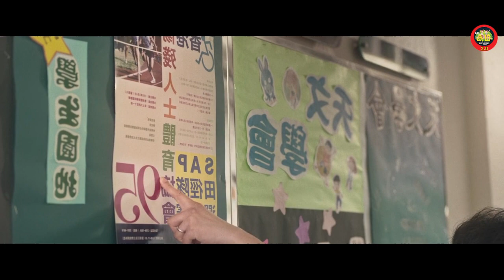ഇങ്ങനെയൊരമ്മ നമുക്കും ഉണ്ടായിരുന്നെങ്കിലെന്ന് എല്ലാവരും ആഹ്രഹിച്ചുപോകും........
Govindan.Anoop